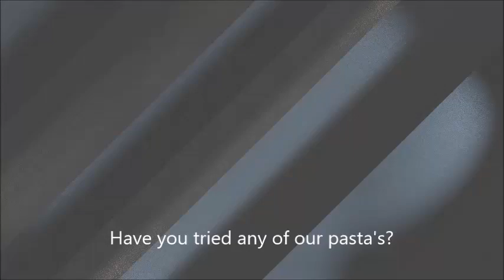Your New Addiction!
Come see what the WOW is all about! We are certain you will love our locally owned and operated family restaurant. We support all local businesses and love being a part of this community.

Sorrell's On The Square.
119 N. 3rd Street Coshocton, OH 43812.